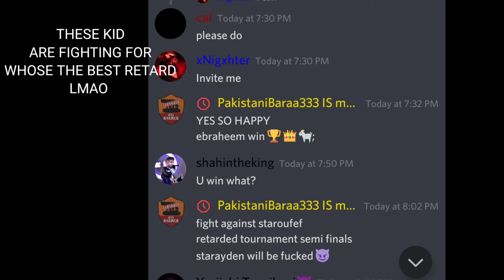RETARD tournament FINAL TRAILER (WATCH TO THE END TO SEE A MEME)